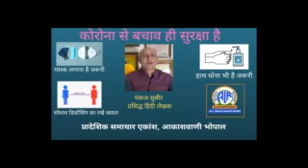पंकज सुबीर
प्रसिद्ध हिंदी  के लेखक पंकज सुबीर ने कोरोना से बचने के लिए सरकार द्वारा जारी की गई गाइड लाइन का पालन करने की अपील करी।